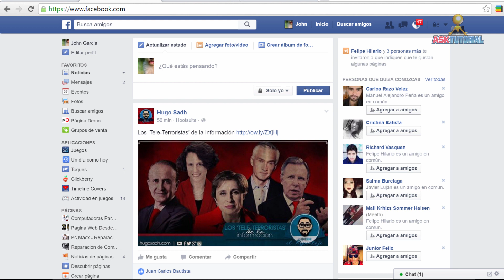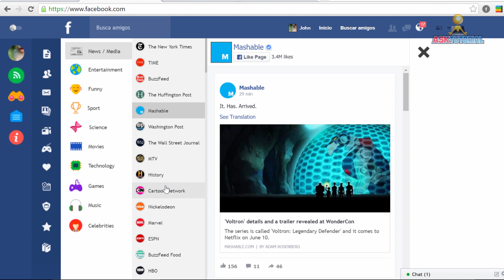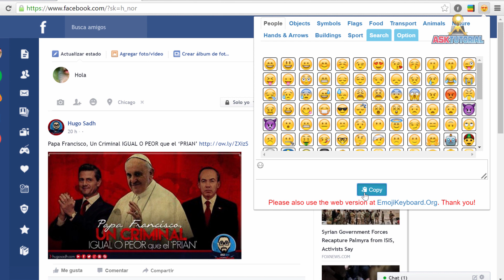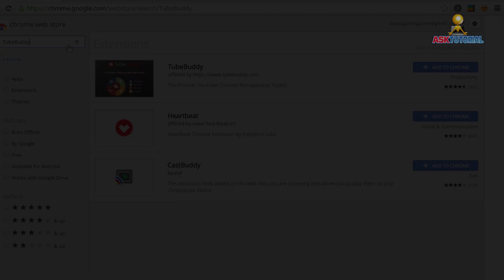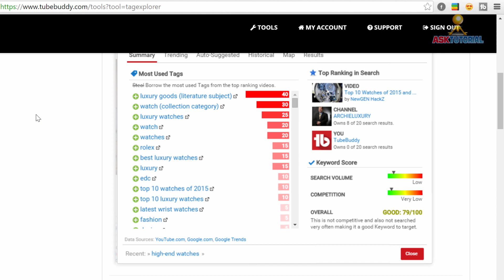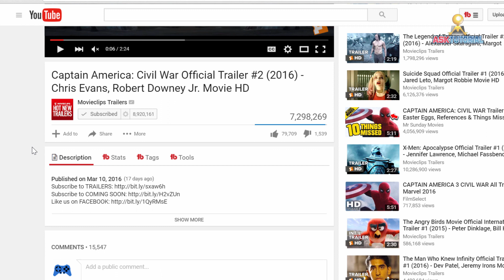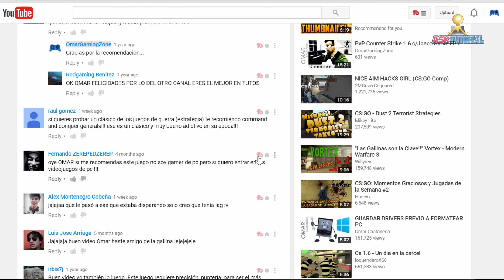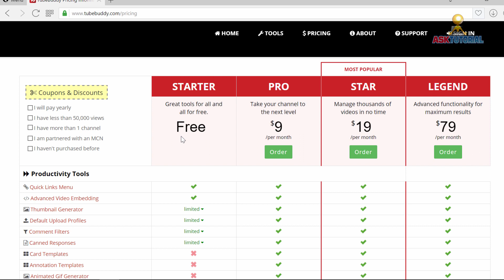LAS MEJORES EXTENSIONES 2016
Conoce algunas de las mejores extensiones 2016 para Google Chrome. Muchas de ellas útiles para crecer tu canal de YouTube. ¡Solo lo mejor!